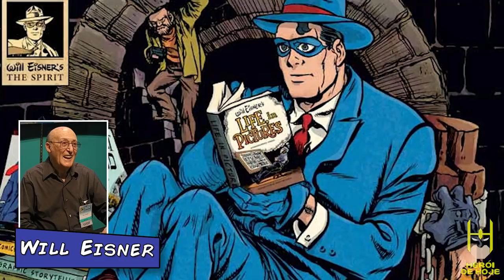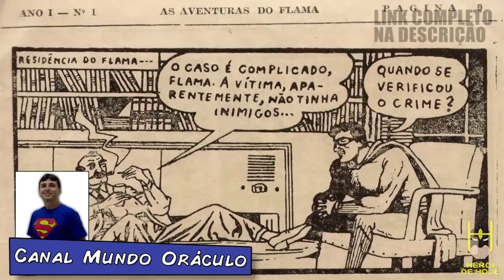🇧🇷 HERÓIS BRASILEIROS: "O FLAMA" 🔥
Nesse vídeo, Jonathan Maia conta a origem de um dos primeiros superheróis brasileiros: O Flama. Jonathan conta sobre os bastidores da criação do personagem, em um vídeo quase que em forma de documentário, sintetizando a impòrtância do Flama, criação do artista Deodato Borges.

QUER VER O SEU HERÓI SENDO DIVULGADO NO HERÓI DE HOJE?